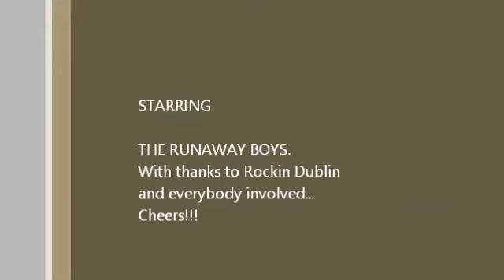THE RUNAWAY BOYS... STRAY CAT STRUT!!!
The Runaway Boys, A Rockabilly/Rock 'n' Roll band from Dublin covering The Stray Cat Strut!!